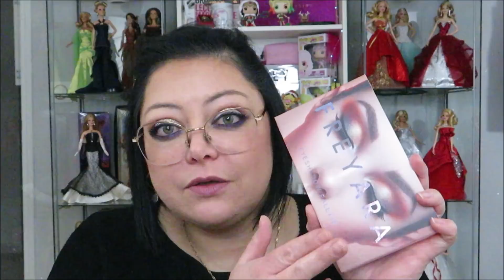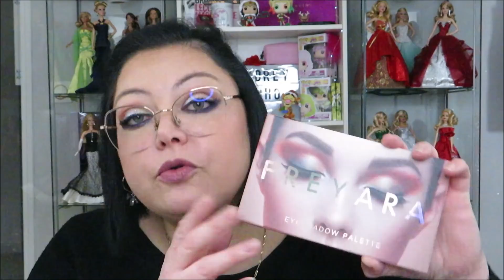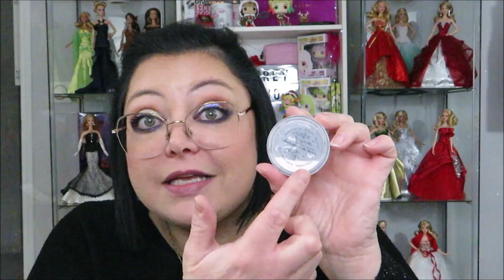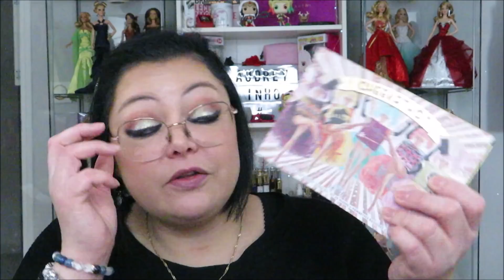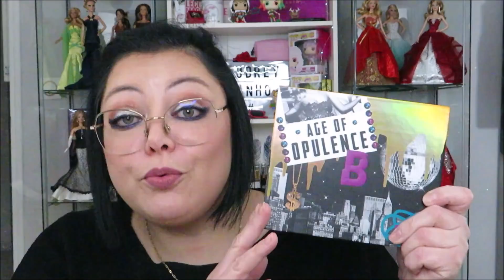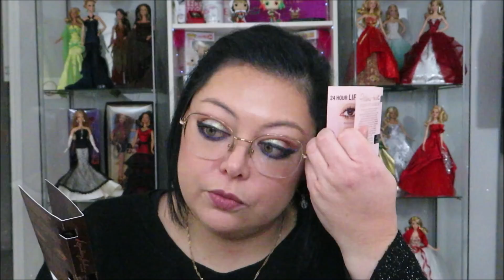ROTATION MAKEUP / PROJECT PAN : maquillage (décembre 2021/janvier 2022) 🔄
CE QUE JE PORTE DANS LA VIDÉO :
🤗 Makeup :
- Lèvres 💄 : ral YSL n°121
💍 Bijoux : bracelets Pandora
🤓 Lunettes : Paul & Joe référence PJ ROSY53 OR10 52/19 (acheté chez Optical Center)
💇🏻 Couleur de cheveux : Igora Royal Schwarzkopf 1-1

⏱ Timing
00:00 Intro
01:01 Retour sur ma rotation d'octobre/novembre
22:36 Rotation Makeup de décembre/janvier
45:35 Conclusion

- MAC : fap "Ho Ho Hocus!", "Calling your Buff!" et "Right Before Your Eyes"
- MAC : fap "Joy To" et "Vio-Lite" (Éditions Limitées)
- NARS : palette "The Climax" (Édition Limitée) * ou
- MARC JACOBS : palette "Electric" et "Stilleto" (Édition Limitée)
- CHARLOTTE TILBURY : palette "Pillow Talk" et "Bejewelled eyed to hypnotized" (Édition Limitée)
- AMAZON : tourniquet pour rouge à lèvres (indisponible) existe en plus petit

Bénéficiez de -10% avec mon code Audrey10

💖 Merci !
Audrey